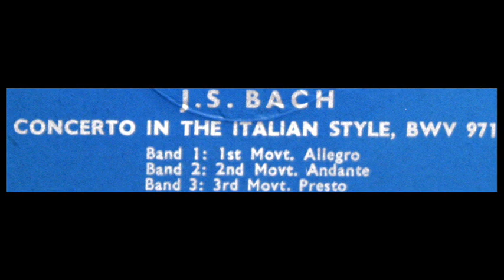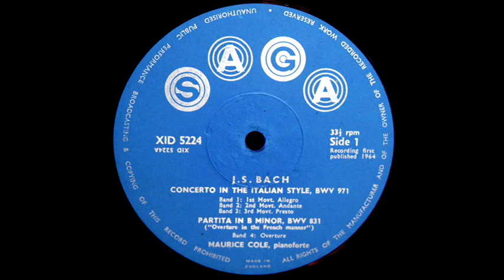JS Bach / Maurice Cole, 1940s: Italian Concerto BWV 971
Maurice Cole (1902–1990), was an English pianist, teacher and adjudicator who studied privately and at the Guildhall School of Music with Arthur De Greef.